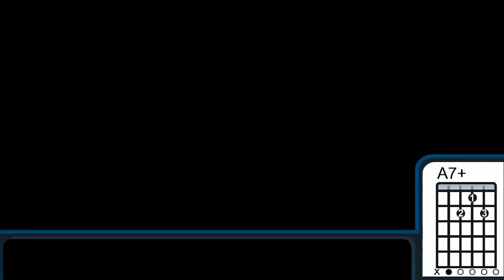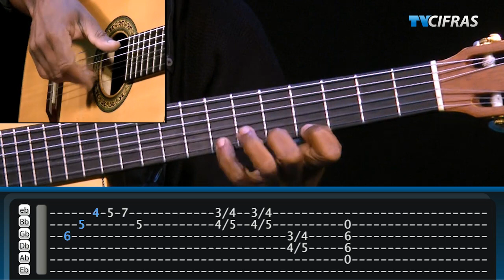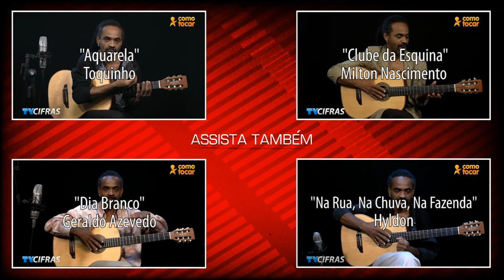Luiz Melodia - Estácio, Holly Estácio - Aula de Violão - TVCifras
Aprenda a tocar a música "Estácio, Holly Estácio" de Luiz Melodia, com nosso instrutor Candô, no Como Tocar do TVCifras.